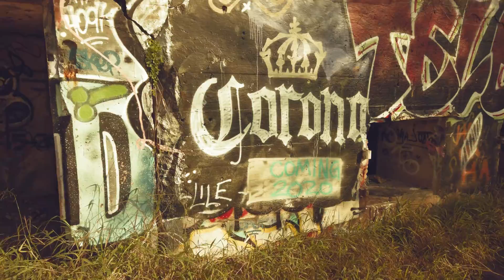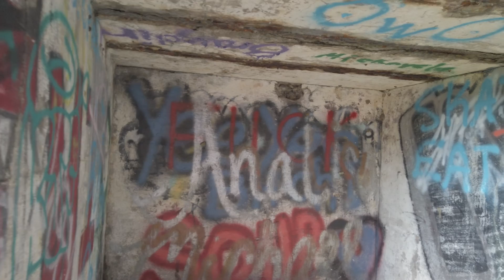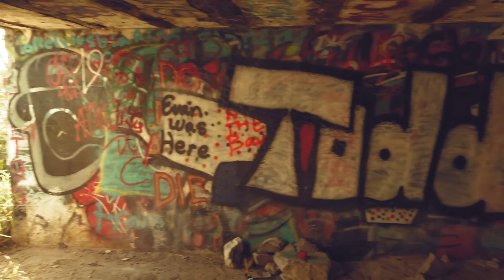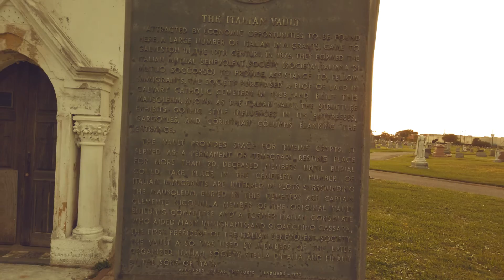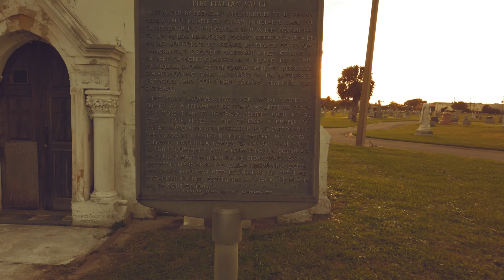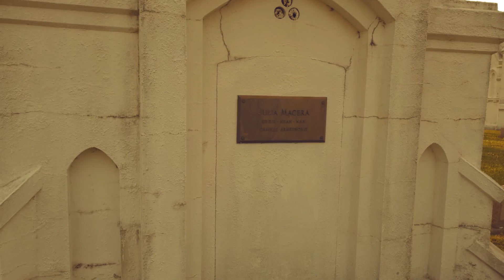Creepy Bunker - Calvary Catholic Cemetery ( CREEPY VOICES AND ANOMALIES ! )👻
Fort San Jacinto was an Endicott Period Coastal Fort first established in 1898.  During World War II, the battery was equipped with rapid fire guns, which were fired for practice, but never in combat.  The fort was abandoned in 1947, but remnants still sit at the eastern tip of the island. Today the fort looks like its been through hell. It is slowly wasting away with time. Join me on this adventure.